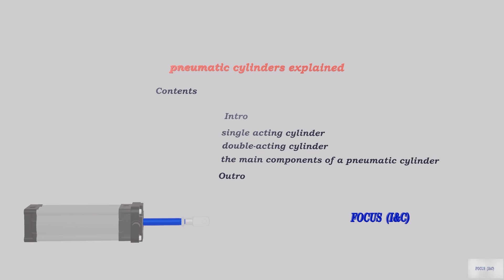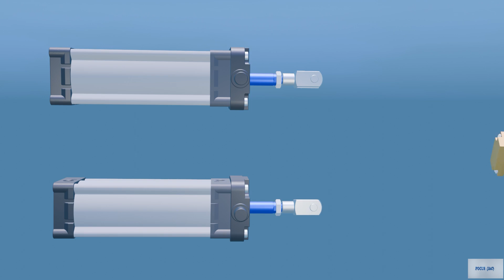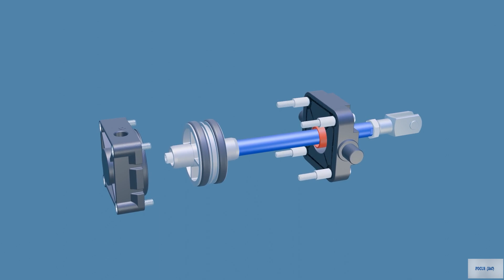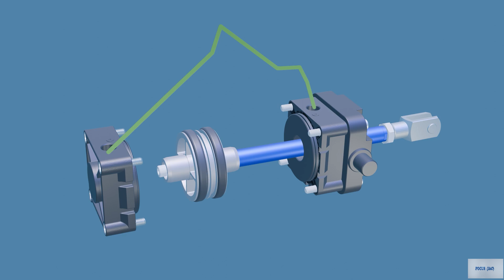what are Pneumatic cylinders and Single acting cylinder & double acting cylinder explained| Animate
In this video, we will explain what pneumatic cylinders are and how they function.
A pneumatic cylinder, or air cylinder, is a mechanical device that uses compressed air to generate linear motion.
Pneumatic cylinders are commonly applied as two types of pneumatic cylinders: single acting cylinder(which move in one direction using air pressure and return via a spring )and double acting cylinder(which use air pressure for motion in both direction).

By watching this video, you will find answers to the following questions:
What is a Pnumatic cylinder ?

Timecodes
00:00 Index
00:23 Intro
1:31 A single - acting cylinder
2:15 A double - acting cylinder
3:00 Components
5:22 Outro